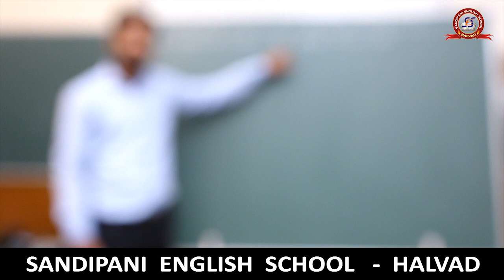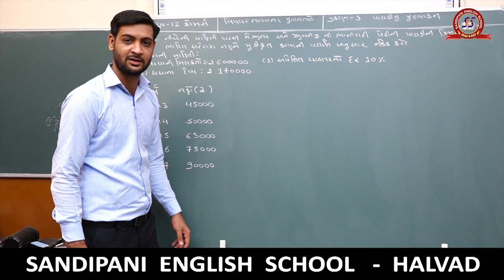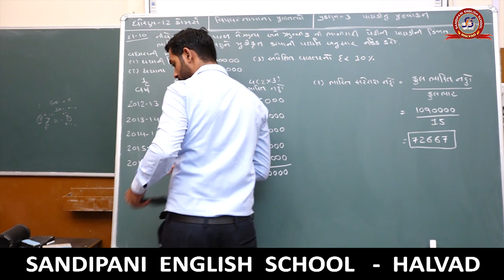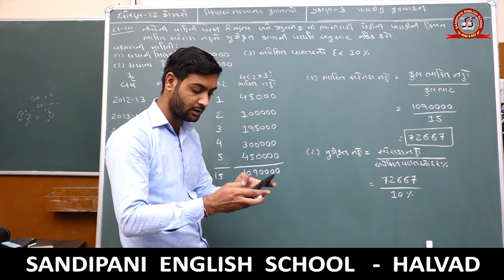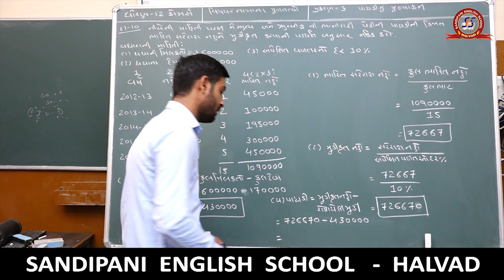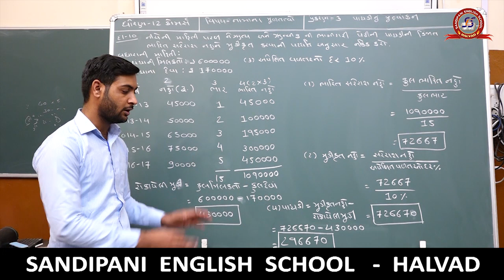Std 12 Account Ch 3 Ex 3 Part 6